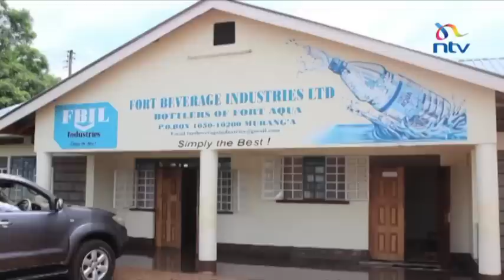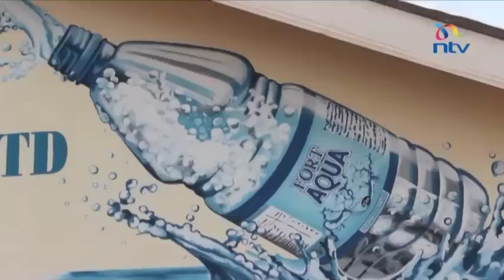MUWASCO finds new revenue stream in bottling water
Murang’a water and sanitation company (MUWASCO) has ventured into water bottling business as a means of diversifying its income sources.

The company, which supplies water to Murang’a town and its environs, has set up a, 18 Million shilling bottling plant that has a capacity to produce over 200 cases per hour.